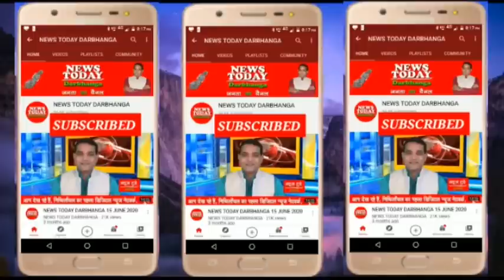NEWS TODAY DARBHANGA 05.01.2021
हाईटेक हुआ दरभंगा स्टेशन !